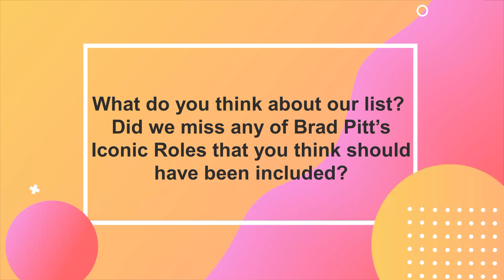Brad Pitt's Most Iconic Roles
After emerging as Hollywood's adonis and exploding to become one of the movies’ biggest names, Brad Pitt could have sat out the rest of his life as a fading celebrity who popped up whenever the price was appropriate to collect a cheque. However, it became evident at the close of the twentieth century that he didn't want to be known as a tabloid cover model.

Brad Pitt is a household name who is memorable for his iconic roles. He's proven he can do both comedic and serious.

And in this video, we’re going to talk about “Brad Pitt's Most Iconic Roles”